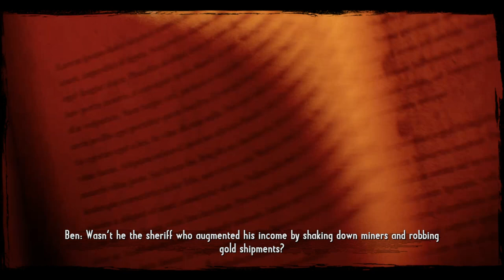Call of Juarez ; Gunslinger Episode #5